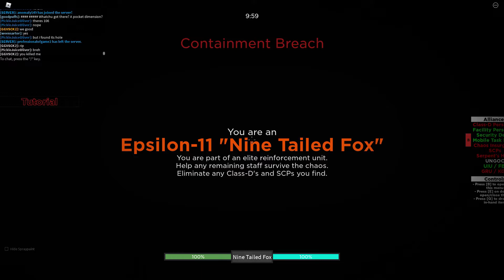[Roblox] SCP rBreach Gameplay (Part 49)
Hello everyone, keep watching videos in my channel. Thank you. Play SCP rBreach